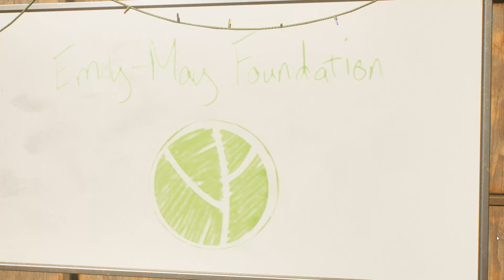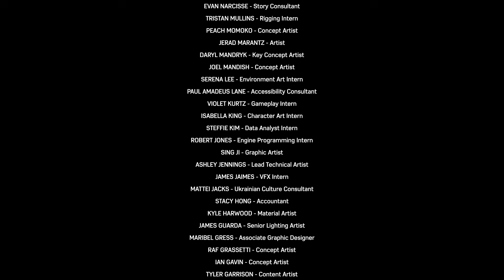SPIDERMAN 2 PS5 THE SUSPENCE REVEALED || OSBORN AND DR OCTOPUS ENDING